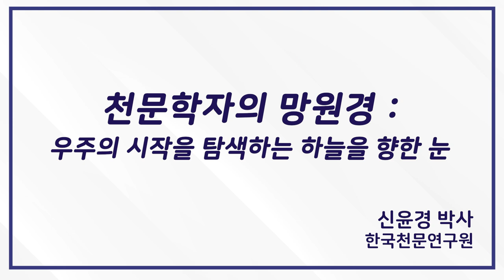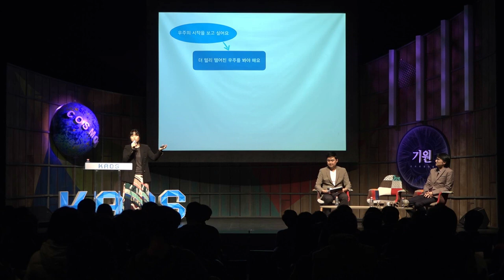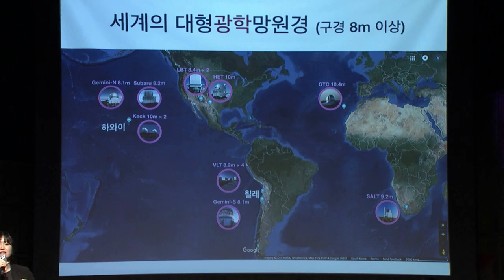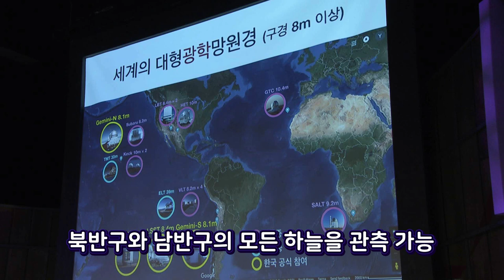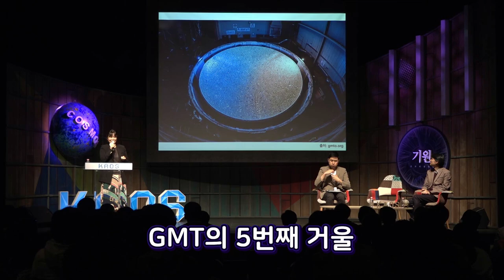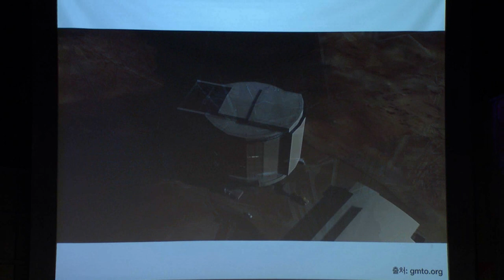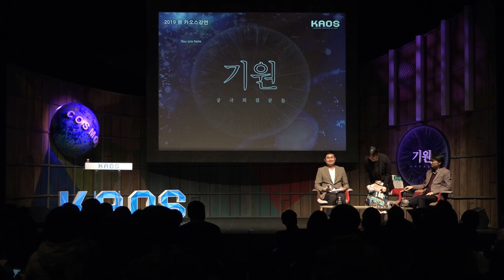[카오스 짧강] 하늘을 탐색하는 거대한 눈, 망원경 _ by신윤경｜2019 봄 카오스강연 '기원, 궁극의 질문들' 4강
◆ 신윤경 _ 한국천문연구원 박사
◇ 강연 : 천문학자의 망원경 _ 우주의 시작을 탐색하는 하늘을 향한 눈